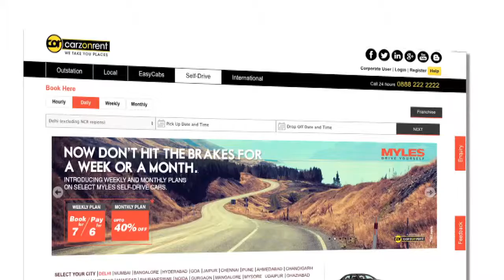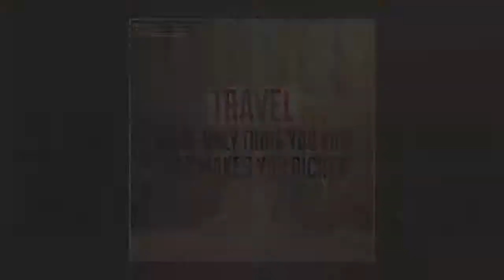Carzonrent acquires car-pooling company Ridingo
The acquisition will help Carzonrent’s target to build a fleet of 100,000 cars and to expand to 250 cities in the next five years